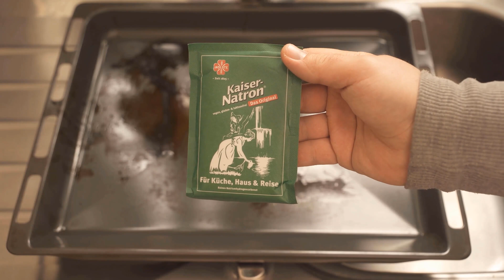Nettoyer une plaque de cuisson très brûlée avec CE remède maison 💥 (super facile) 🤯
Tu as une plaque de cuisson très brûlée ? - Je te montre ici comment la nettoyer facilement avec des remèdes maison !

Tu connais certainement le problème de la plaque de cuisson sale ou fortement brûlée. Mais le nettoyage de la plaque à pâtisserie est généralement très laborieux. Heureusement, il existe des remèdes maison simples qui te permettent de nettoyer la plaque de cuisson sans effort. Dans cette vidéo, je te montre comment cela fonctionne !

Pour cela, nous avons besoin de bicarbonate de soude et de vinaigre. Dans un premier temps, nous répartissons le bicarbonate de soude sur la plaque de cuisson sale. Ensuite, nous avons besoin de vinaigre. Pour augmenter l'efficacité du nettoyage, je le fais chauffer au préalable. Veille à ne pas te brûler et à bien aérer car le vinaigre a une odeur assez forte. Dans le meilleur des cas, tu nettoies à l'air libre, si cela est possible.

Maintenant, laisse ce mélange agir pendant environ une heure. Enfile ensuite des gants et nettoie la plaque de cuisson avec une éponge. Après cela, les zones brûlées devraient être terminées. Rince bien le tout et les taches sur la plaque de cuisson brûlée seront de l'histoire ancienne !

N'hésite pas à essayer cette astuce !